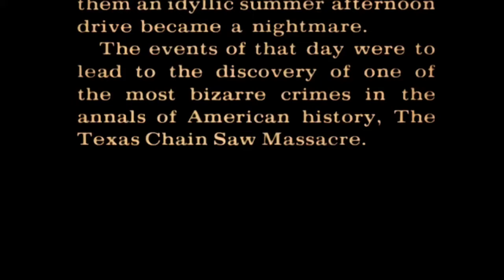Texas Chainsaw Massacre ~ Seven Devils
My edit of the Texas Chainsaw Massacre (1974)

Song: Seven Devils by Florence & the machine

The Story is True... The Terror Is Real...